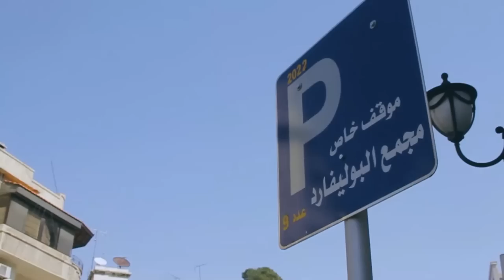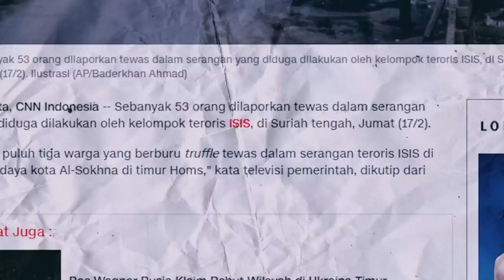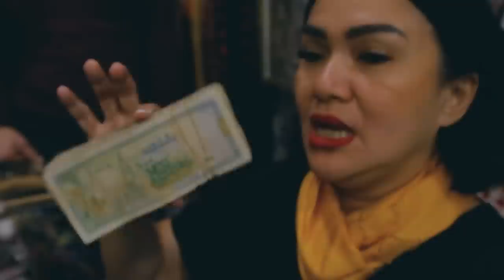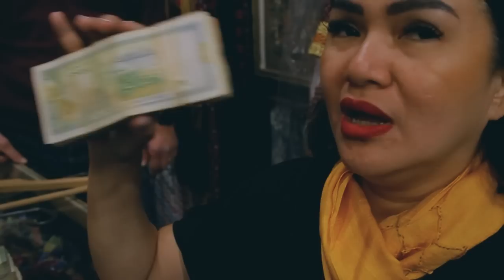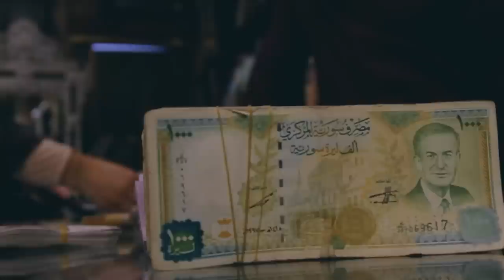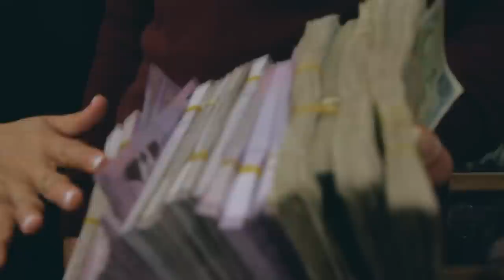HARUS KE TEMPAT INI KALAU KE SURIAH! BANYAK HAL YANG TIDAK TERLIHAT DARI LUAR | DOKURAMA EPS. 2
Hallo Newtizen!!

Episode kedua kami akan mengeksplor kota Damaskus, Suriah!!! Kalian tau gak apa nama pasar tertua di Damaskus? Yappp Pasar Hamadiyeh... Saat kami menelusuri pasar tersebut, kami mencoba kuliner khas Suriah loh!!! Kira-kira kalau ke sana kita bisa ngapain aja sih? Yuk ikuti terus laporan perjalanan ini pada DokuRama, Dokumenter Ramadan.